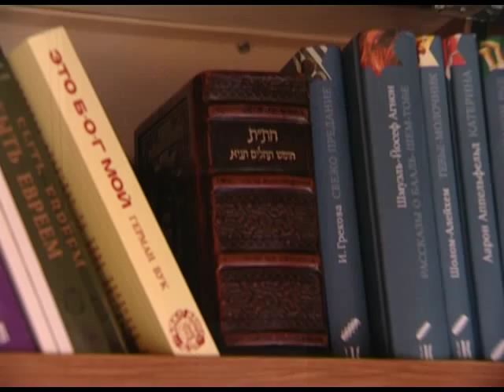"Мицва - танк" снова в Сочи. Новости 24 Сочи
Сегодня экипаж молодых раввинов побывал во всех районах курорта. Синагога на колесах ежегодно объезжает десятки городов России, чтобы рассказать людям о еврейской культуре, её особенностях и традициях.
Сочи. Новости.
Телеканал Эфкате.